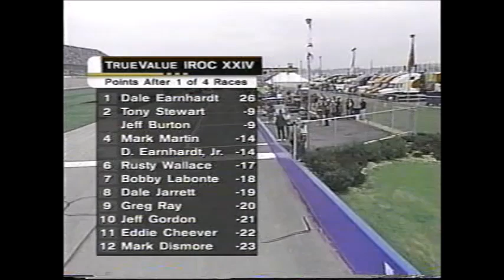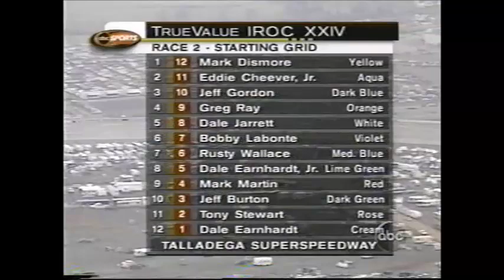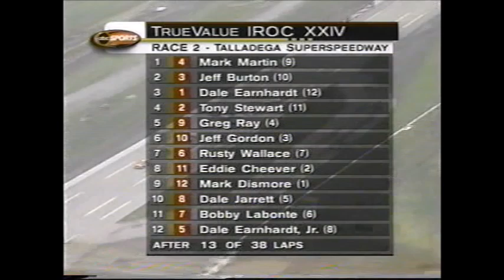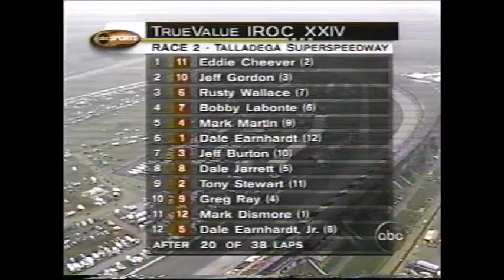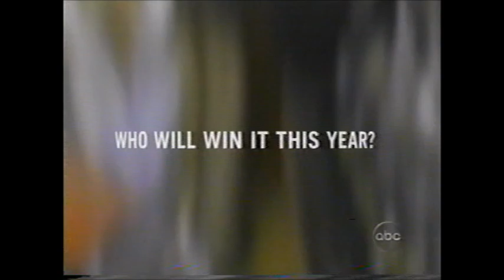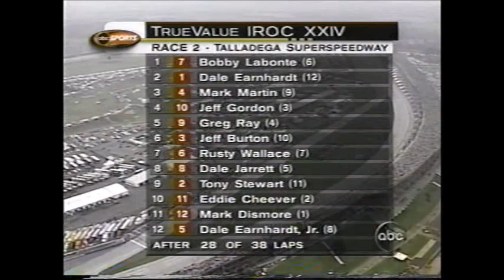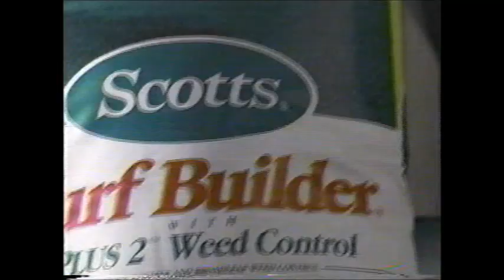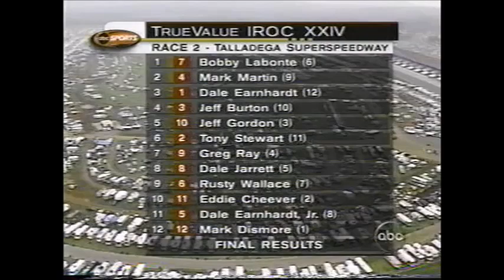2000 IROC Race #2 - Talladega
International Race Of Champions
Talladega Superspeedway